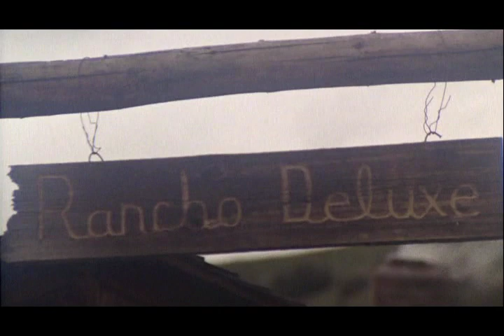Montana Hits the Big Screen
Classic films shot in Montana